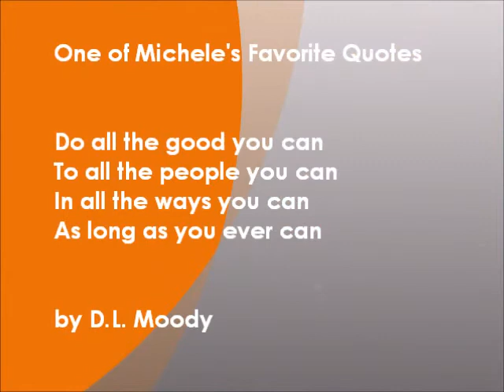Michele Ruiz: What You Need to Know to Create Compelling Blog & Vlog Content for Your Personal Brand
Michele shares what successful bloggers say about how to create engaging blog & vlog content.